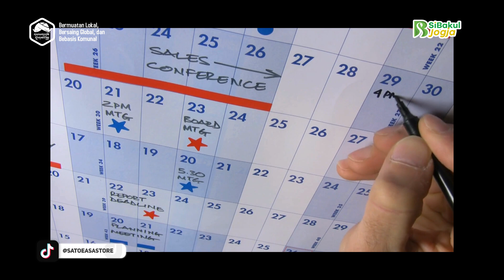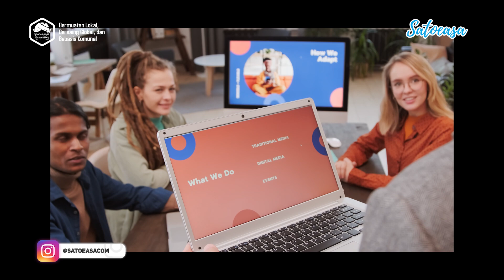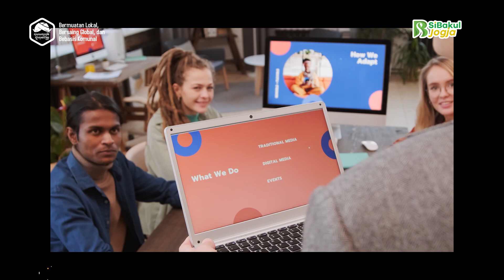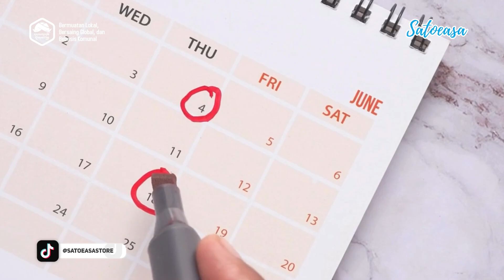Cara Membuat Action Plan untuk Bisnis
Setelah pada video sebelumnya kita bahas mengenai cara membuat goals bisnis dengan prinsip smart, di video ini kita perdalam bagaimana cara membuat action plan untuk mengembangkan bisnis. Semoga bermanfaat.